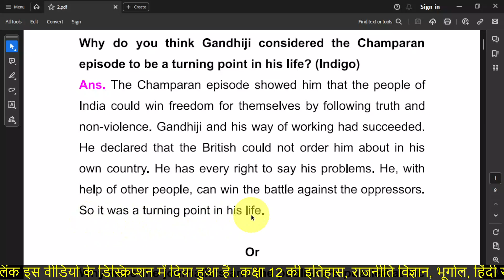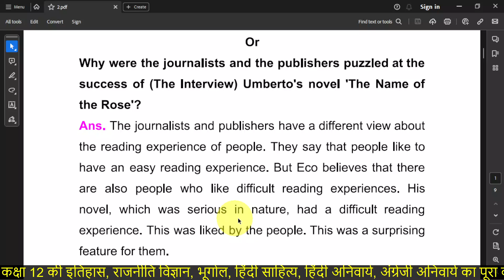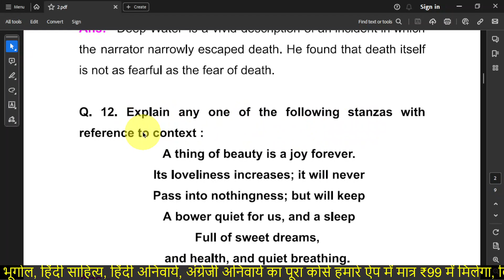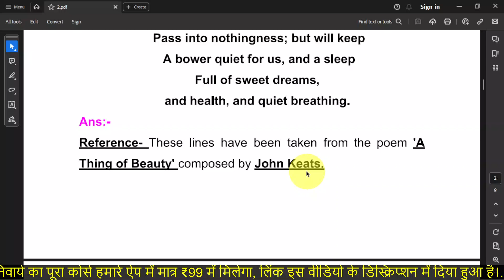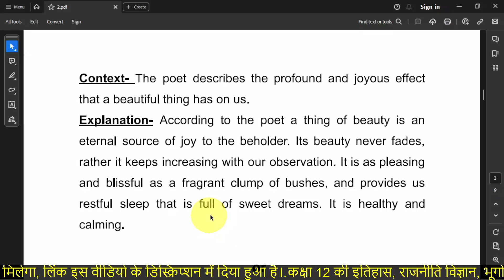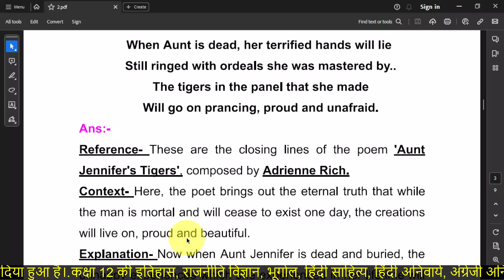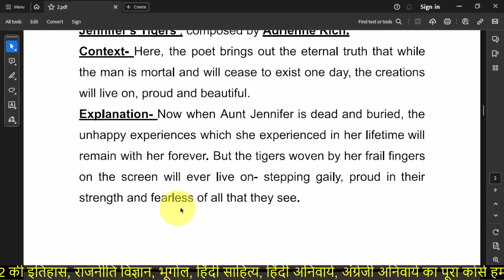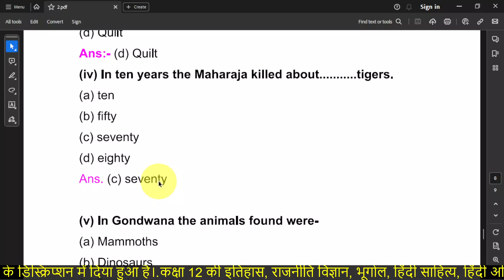📚 Welcome to our RBSE Class 12 English Half Yearly Paper 2023 series - Part 4! 📚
Are you gearing up for your Rajasthan Board of Secondary Education (RBSE) Class 12 English Half Yearly Paper? Look no further! In this video, we continue our in-depth coverage of the exam paper to help you prepare thoroughly.

🔍 Part 2 Highlights:

Detailed solutions and explanations for specific sections of the Half Yearly Paper.
Insights into the exam pattern, marking scheme, and key concepts emphasized by the RBSE.
Proven strategies and tips to enhance your exam-taking skills and boost your confidence.
Whether you're revising for the upcoming exam or looking to strengthen your understanding of important topics, this video is designed to assist you every step of the way. Our expert educators break down complex concepts, providing clarity and guidance to ensure you're well-prepared.

📘 Don't forget to check out Part 1 of our series for a comprehensive review of the first section of the Half Yearly Paper.

📧 Have specific questions or topics you'd like us to cover in future videos?

📈 Your success is our priority, and we're here to guide you on your journey to acing the RBSE Class 12 English Half Yearly Paper. Let's make this exam season a success together!

1) 12th Class English Flamingo